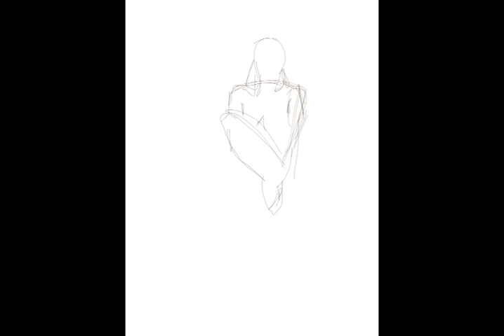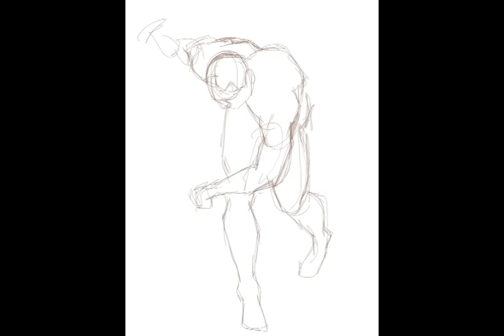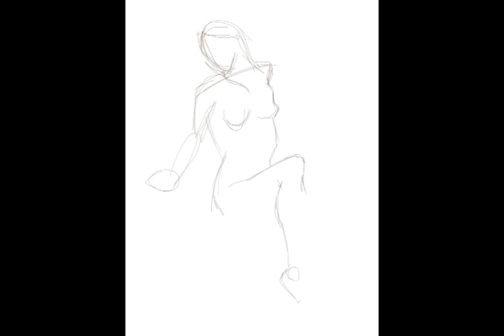iPad figure drawings using Brushes application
Some sketches using Brushes on the iPad. These were specifically using no layers nor undo (ie. like a normal pencil and eraser).

Music is "Under the Rose" by rahim alhaj • ottmar liebert • jon gagan • barrett martin from here: